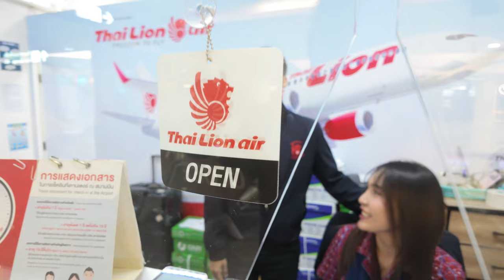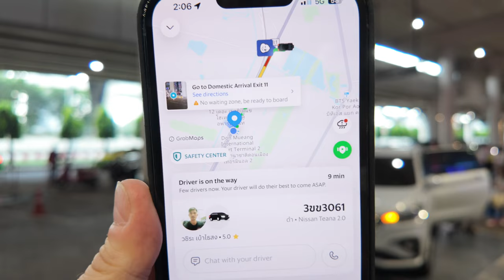Flying to Bangkok with no Ticket!!!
I've never just shown up to the Airport with no Ticket!! What's going to happen?!?

"This is the true joy in life, being used for a purpose recognized by yourself as a mighty one. Being a force of nature instead of a feverish, selfish little clod of ailments and grievances, complaining that the world will not devote itself to making you happy. I am of the opinion that my life belongs to the whole community and as long as I live, it is my privilege to do for it what I can. I want to be thoroughly used up when I die, for the harder I work, the more I live. I rejoice in life for its own sake. Life is no brief candle to me. It is a sort of splendid torch which I have got hold of for the moment and I want to make it burn as brightly as possible before handing it on to future generations.”